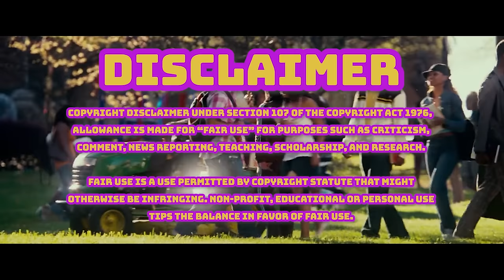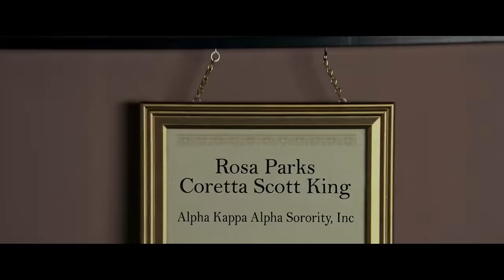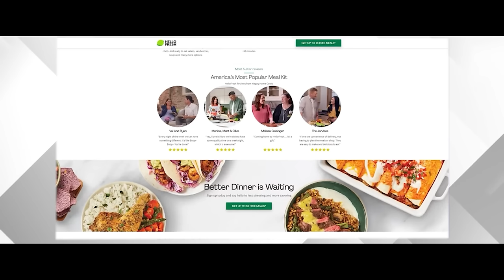What Happened In STOMP THE YARD??!! (2007) PRIMM'S HOOD CINEMA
Stomp the Yard is a 2007 American dance drama film that centers on DJ Williams, a college student at a fictional historically black university who pledges to join a fictional Greek-letter fraternity.